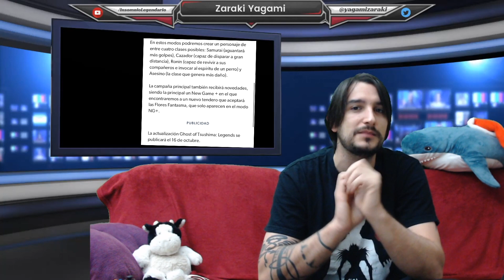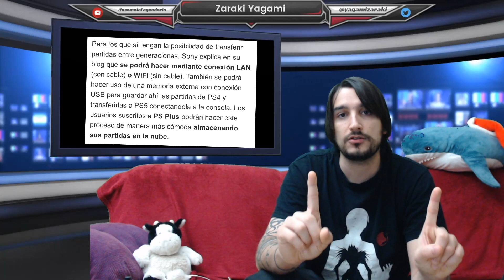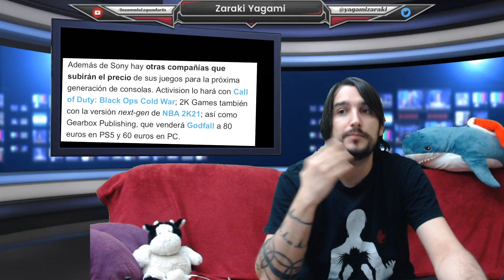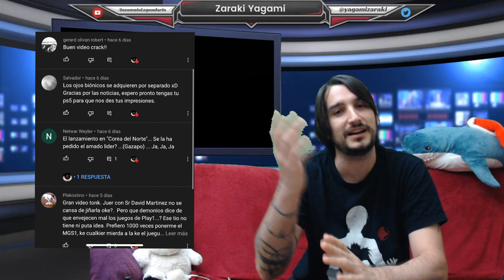Noticias - Ps5 Retrocompatibilidad y refrigeracion - godfall plus y mucho mas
Una semana mas compartiendo la actualidad del mundo de los videojuegos.